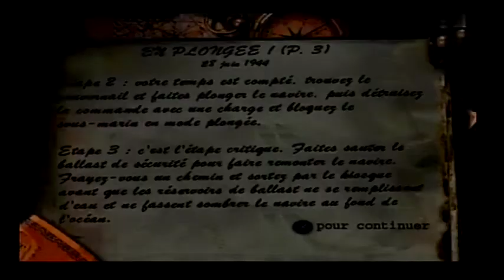Medal of Honor: En Plongée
Medal of Honor : Playstation